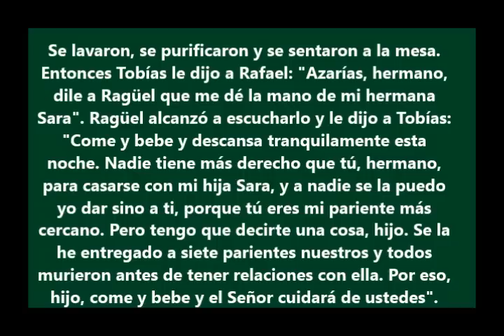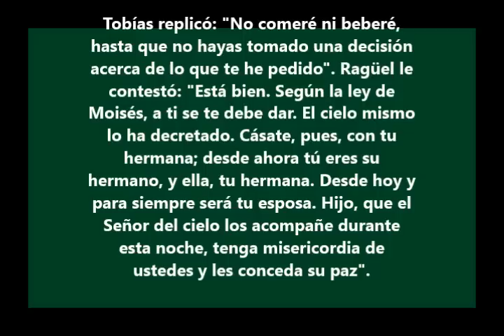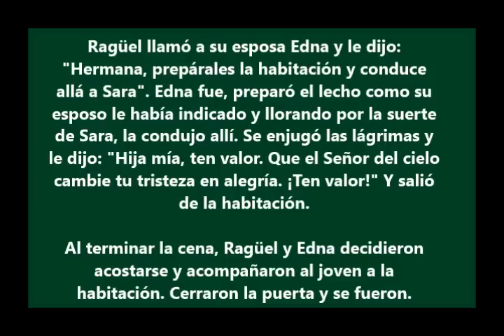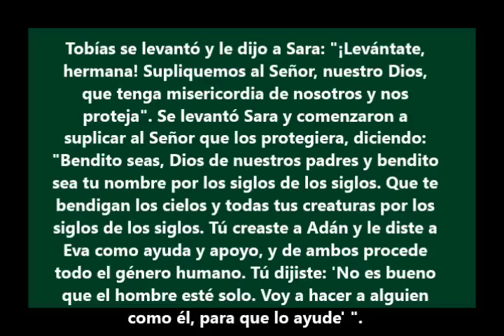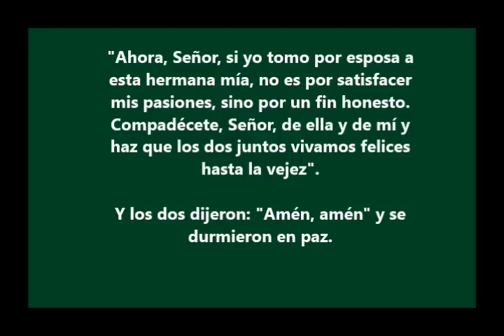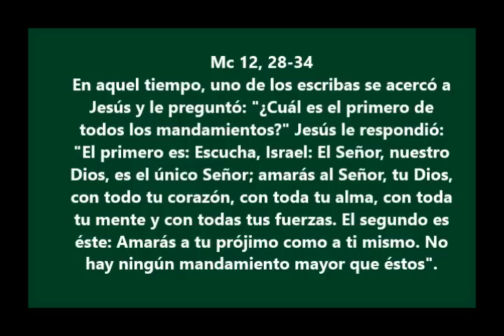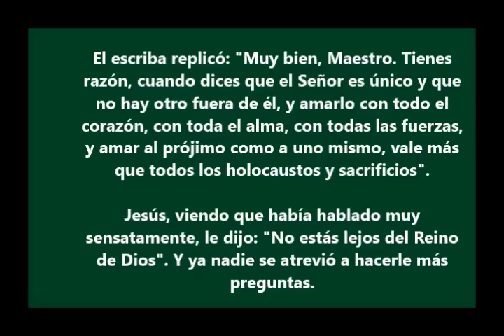Evangelio del Dia- Jueves 8 Junio 2017- Poner a Dios en Primer Lugar- Sangre y Agua